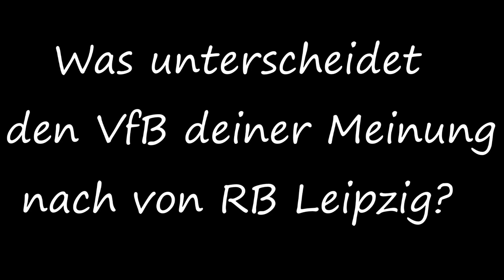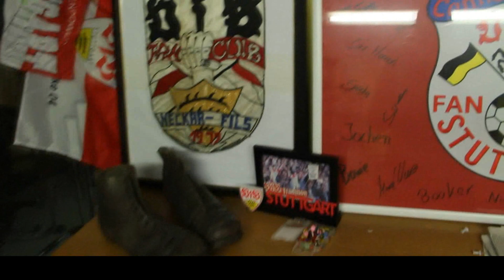Cannstatter Kurve: Alle nach Leipzig!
Hintergrundmusik:
Champions of Tomorrow (Machinimasound)